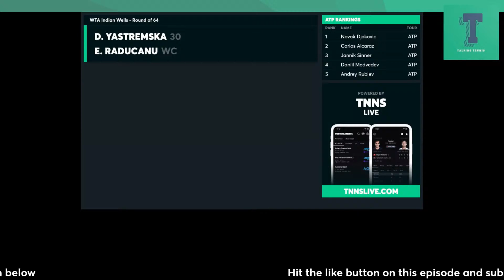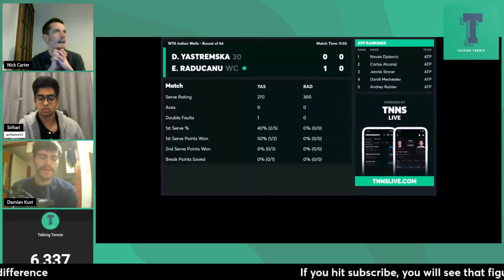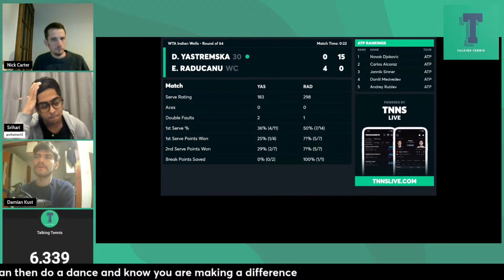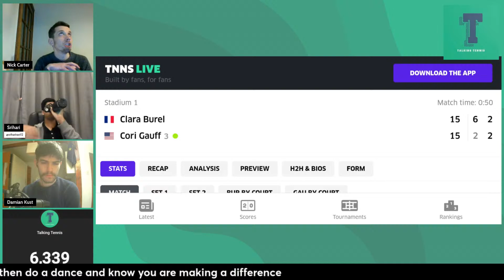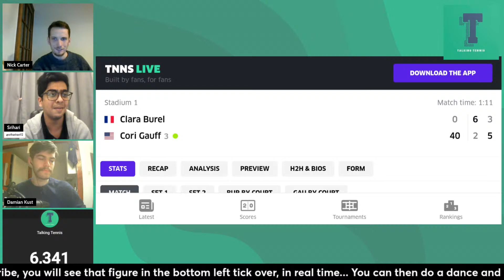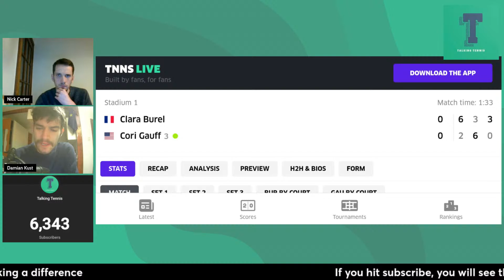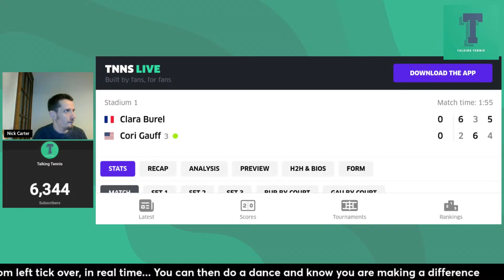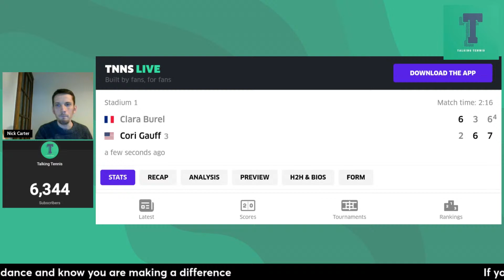Emma Raducanu vs Dayana Yastremska · Indian Wells 2024 · Round 3 · LIVE WATCHALONG